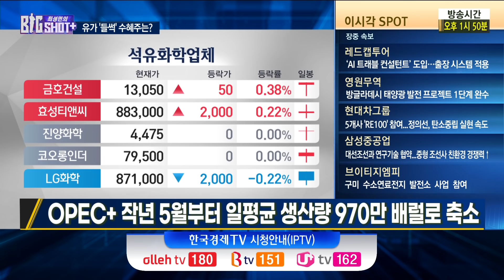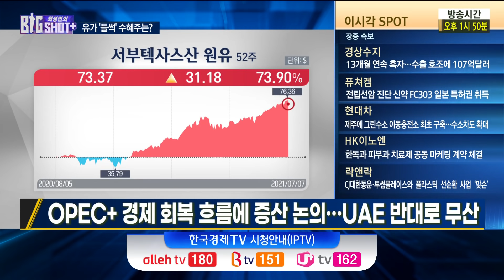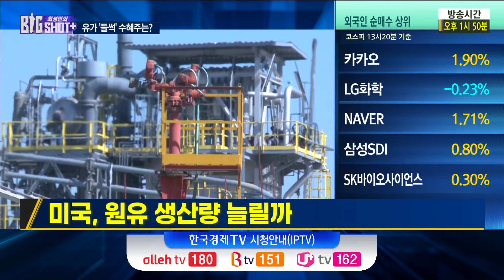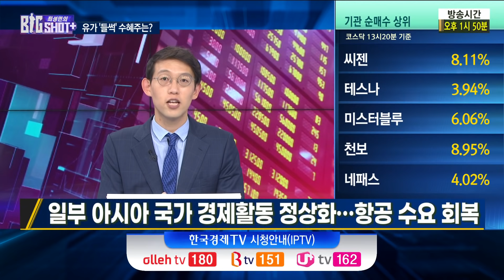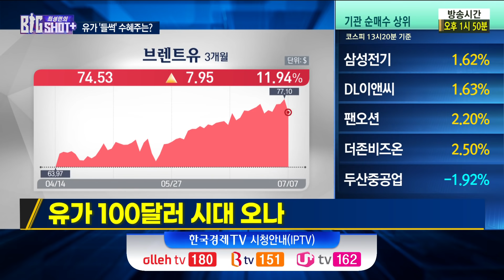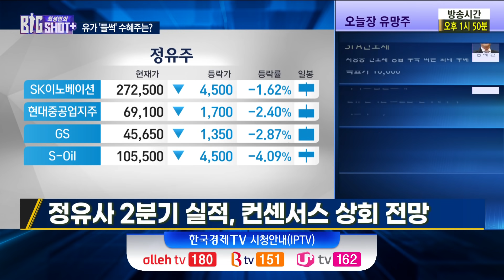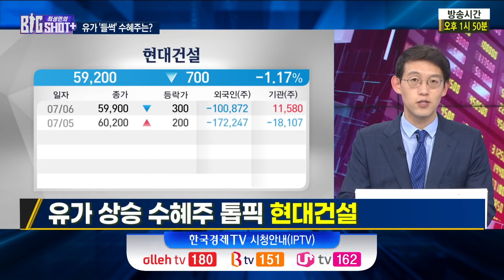해외수주 터진다 고유가 진짜 수혜주 / 최성민의 빅샷+ / 윤여민 하나금융투자 삼성동금융센터 FA팀장 / 한국경제TV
▶ 출연자
최성민 앵커 / 글로벌 투자 전략가
윤여민 / 하나금융투자 삼성동금융센터 FA팀장

▶ 내용

Q. 유가 들썩이는 이유는
- OPEC+ 작년 5월부터 일평균 생산량 970만 배럴로 축소
- OPEC+ 경제 회복 흐름에 증산 논의…UAE 반대로 무산
- 아랍에미리트연합(UAE), 원유 생산 설비 수십억 투자

Q. 사우디, '산유국 맹주' 위협받나
- 저유가, 사우디 재정에 부담…10~20 달러 인상 필요

Q. 미국 원유 생산량 늘릴까
- 유가 불안정 장기화…석유개발기업 재무상태 악화
- 美 정유사, 재무 안정성과 효율성 추구…증산 '망설임'
- 기후변화에 美 행정부 친환경 정책, 정유사 투자 축소

Q. 원유 100달러 시대 오나
- 글로벌 원유 업계 '유가, 수개월 내 100달러 진입' 전망
- 일부 아시아 국가 경제활동 정상화…항공 수요 회복
- 수요 증가에 OPEC+ 감산 축소 전망…연말까지는 유가 상승
Q. 2분기 정유업종 실적은
- 2분기 정제 마진 평균 $5.8…1분기 $8 대비 -2.2$ 하락
- 두바이유 평균 7달러 상승…재고 평가 이익 반영 기대
- 원유 수요 호조…윤활기유 가격 상승 지속
- 정유사 2분기 실적, 컨센서스 상회 전망

Q. 유가 상승 수혜주 톱픽은
- 유가 상승 수혜주 톱픽 현대건설
- 현대건설 2분기 영업익 2,233억…큰 폭 이익 개선
- 유가 회복 → 원전, 가스, 토목 등 해외 수주 대기
- 현대건설 국내 주택사업 활성화 정책 수혜 기대
- 현대건설 목표가 75,000원 / 손절가 53,500원